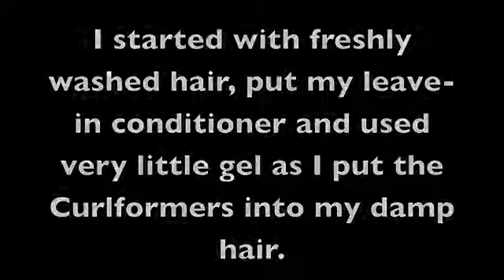Heatless Curls - Curlformers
Instagram! : @NaturallyMotivatedLady
Using Curlformers on my transitioning to natural hair. I'm about 4 months post relaxer in this video. It turned out to be a very cute style. The only negative was that they were very uncomfortable to sleep on.
Originally uploaded on Oct 7, 2012